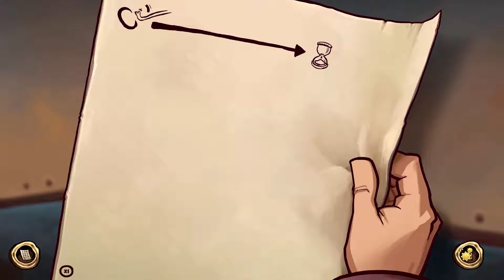Die Hölle von Deponia – Let's Play Deponia: The Complete Journey #001 [Deutsch] [HD]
Let's Play Deponia: The Complete Journey German, Deutsch

Wir wachen in einem Raum auf, der wie der Raum aus dem Tutorial aussieht. Doch etwas ist seltsam. Sind wir etwa in der Hölle von Deponia gelandet?

Müll, Müll und noch mehr Müll. Das Leben auf dem Schrottplaneten Deponia ist alles andere als ein Urlaubsvergnügen. Kein Wunder also, dass Rufus die Nase gestrichen voll hat und daher mit einem haarsträubenden Plan nach dem anderen versucht, von diesem trostlosen Ort zu entkommen.

Als Rufus bei einem seiner Fluchtversuche auf Goal trifft und sich nicht nur in die schöne Frau aus Elysium verliebt, sondern sie auch gleich noch versehentlich aus ihrem komfortablen Sternenkreuzer schnurstracks auf den tristen Müllplaneten schubst, fasst er sogleich einen neuen Plan: Er muss es schaffen, Goal zurück in die schwebende Luxusstadt Elysium zu bringen – und wenn er schon dabei ist, kann er ja auch gleich in die Rolle ihres schmierigen Verlobten Cletus schlüpfen, der ihm aus irgendeinem Grund wie ein Ei dem anderen gleicht. Ein spannendes Abenteuer beginnt ...